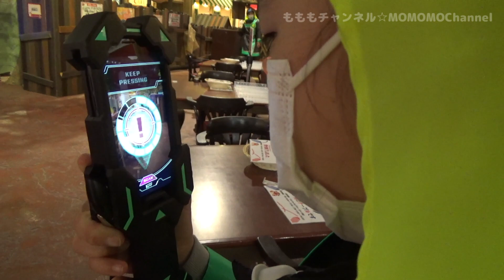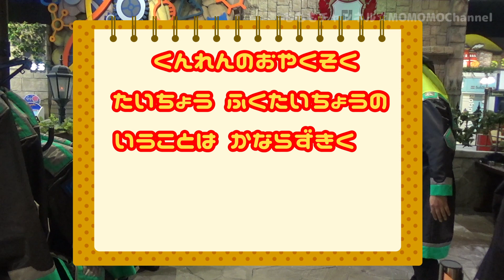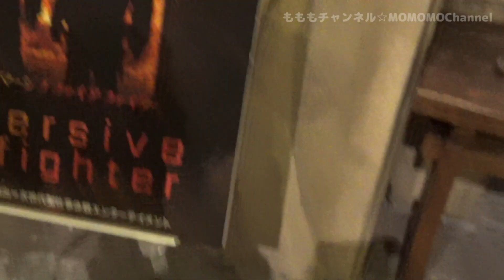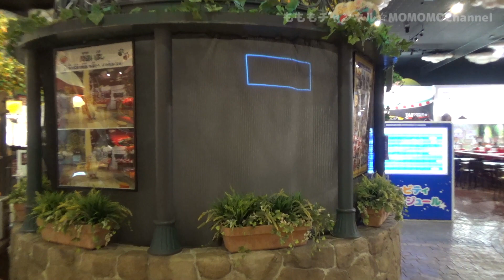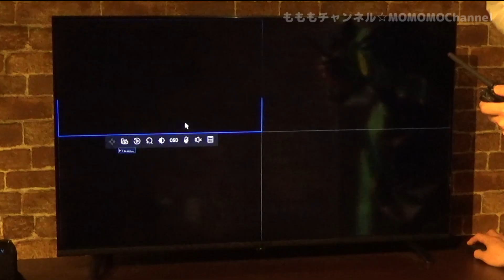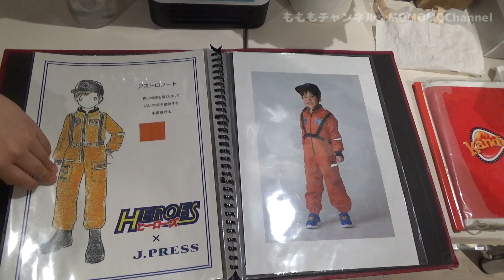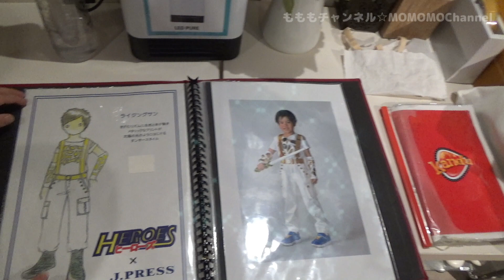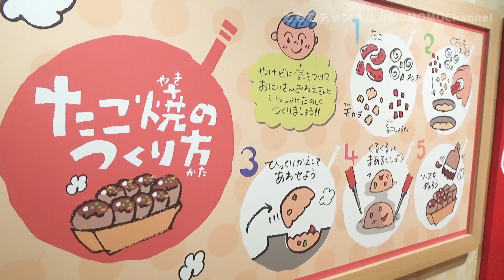【おでかけ】お仕事体験テーマパーク カンドゥー(kandu) で職業体験してきたよ 未来消防士 モデル 銀だこ職人 どれになりたい？ Learn About Different Professions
お仕事テーマパーク　カンドゥー さんに新しく「イマーシブ ファイアファイター」が登場！
早速ももちゃんとしょうちゃんの二人が体験してきました

詳しい情報が知りたい方はこちら↓
仕事体験テーマパーク　カンドゥー
千葉県千葉市美浜区豊砂1-5　イオンモール幕張新都心　ファミリーモール3F

Momo and Shyo visit the play place to learn about different professions. Kandu, a children's city of professions, is located on the territory of the Eon Mall Makuhari(Japan). Here Momo and Shyo were able to try themselves in different professions, earn local currency and spend it on entertainment.

動画の内容とは関係のない誹謗中傷（悪口・悪質な嫌がらせ・本人が見たら傷つく言葉や内容）
コメントの内容は問題なくても、汚い言葉や人が読んで不快な言葉遣いで投稿されたコメント等が記載された場合、即刻削除し、以後ブロックします。

お手紙等の送り先はこちらです
〒150-0002
東京都渋谷区渋谷2丁目22番3号渋谷東口ビル10F
もももチャンネル宛

Want to send fan mail? The destination of letters etc. is here
Address:  MOMOMOChannel
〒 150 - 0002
2-22-3 Shibuya Higashiguchi Building 10F
Shibuya, Shibuya-ku, Tokyo, JAPAN
Momomo is addressed to the channel

☆★　Use music　★☆